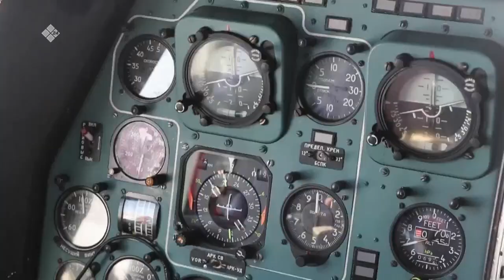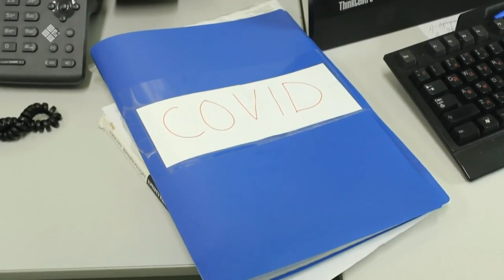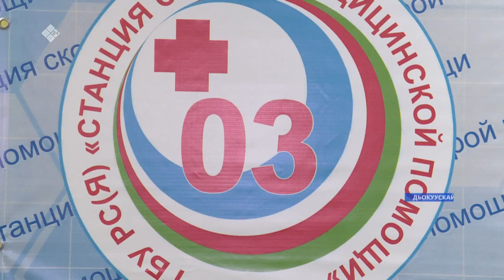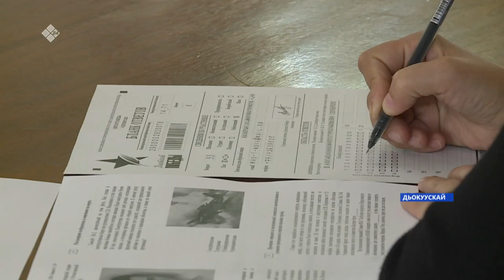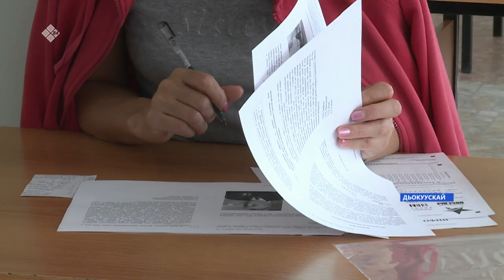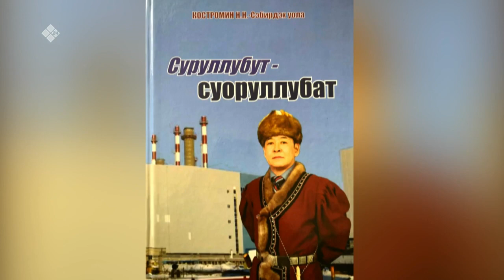«Саха сирэ» информационнай биэрии. Муус устар 28 күнэ, 16:00ч.